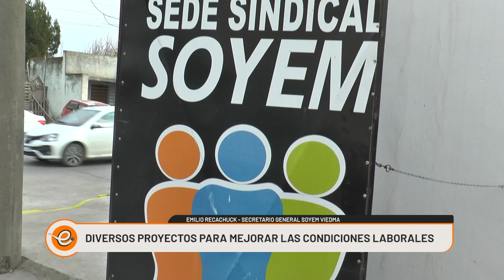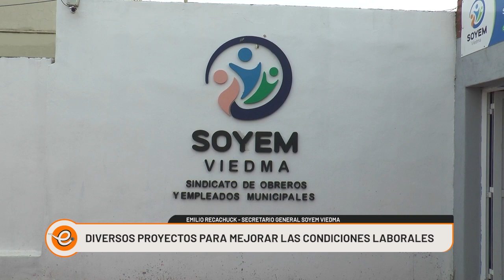SOYEM IMPULSA DIVERSOS PROYECTOS PARA MEJORAR CONDICIONES LABORALES